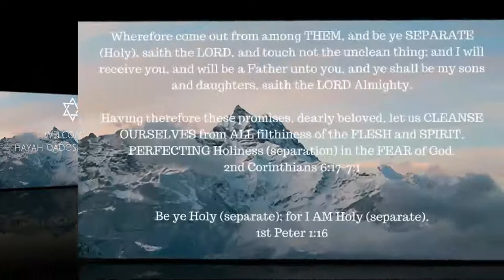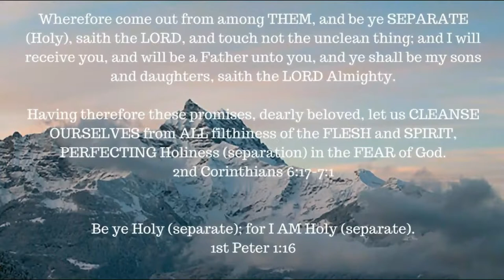ONE A DAY for the soul -- 12-27-17 -- Romans 8: 18-39